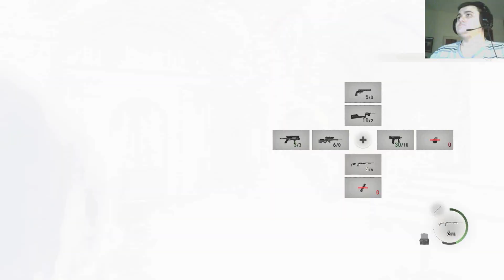Los hombres de hojalata #14 | Resident Evil 4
Vamos a continuar con un capítulo de los más tensos... casi como cuando no había autoguardado, bueno no tanto